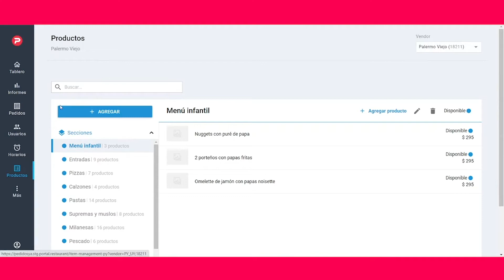¿Cómo agregar, editar y eliminar secciones en un menú compartido?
Descubrilo en este video.